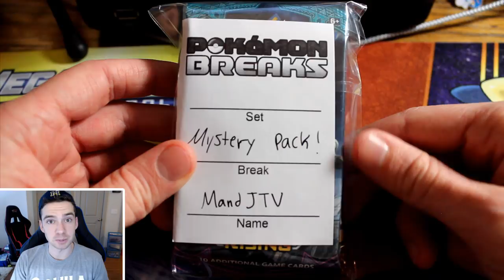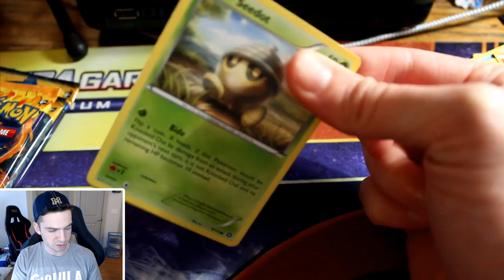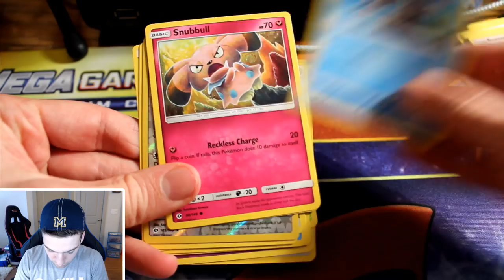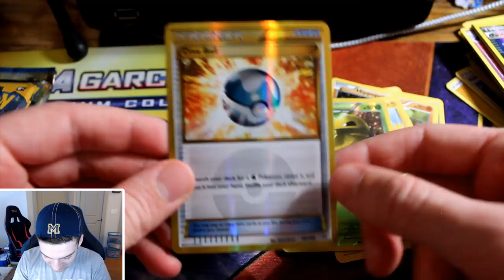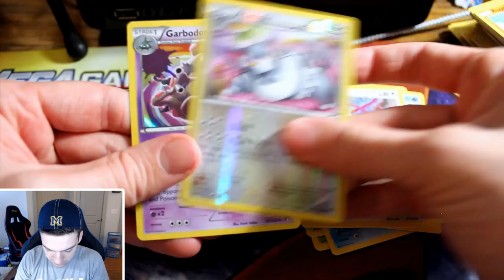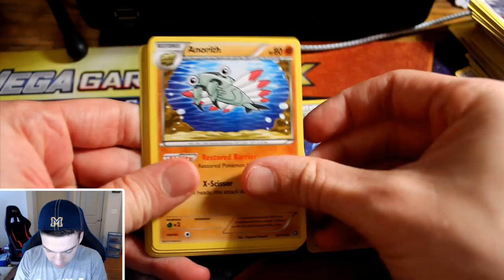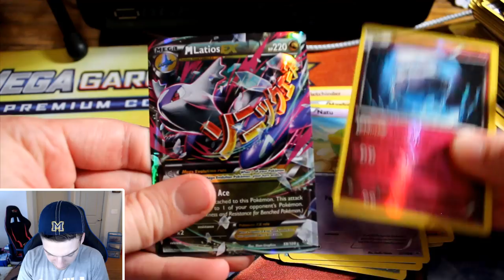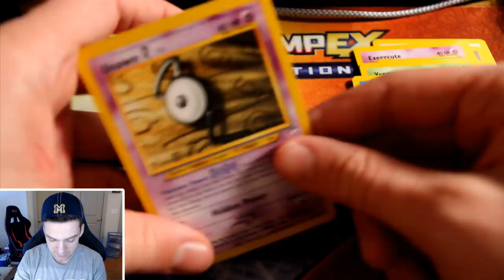Opening a SUPER VINTAGE Booster Pack, Pulling a SECRET RARE, and MORE! Pokemon Breaks Mail #1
Opening a SUPER VINTAGE Booster Pack, Pulling a SECRET RARE, and MORE! Pokemon Breaks Mail #1! In this video, I open some really cool Mystery Packs from Pokemon Breaks, including an EPIC vintage pack!!

I make Pokemon videos, such as Top 10 or Top 5 Pokemon videos, Pokemon Ultra Sun and Ultra Moon content, Pokemon Sun and Moon content, Pokemon anime Ash Ketchum videos, Pokemon Let's Plays of Pokemon games, and lots more!

Extra special thanks to my Patrons Ryan Hancy, Bryan Ingram, Jenrri Arias, and Joseph Milman!